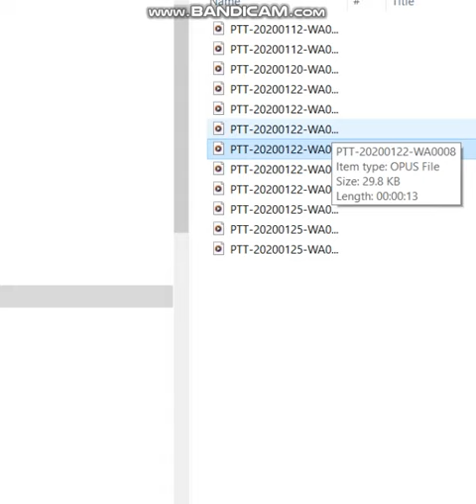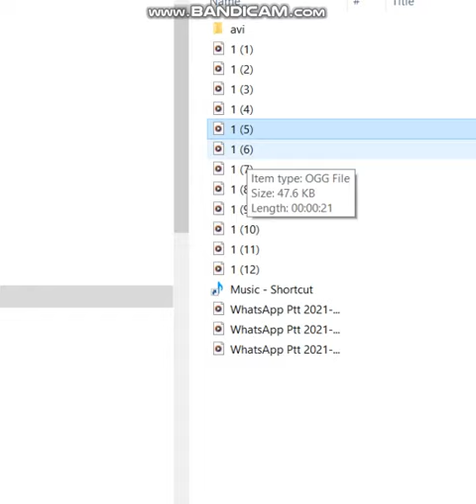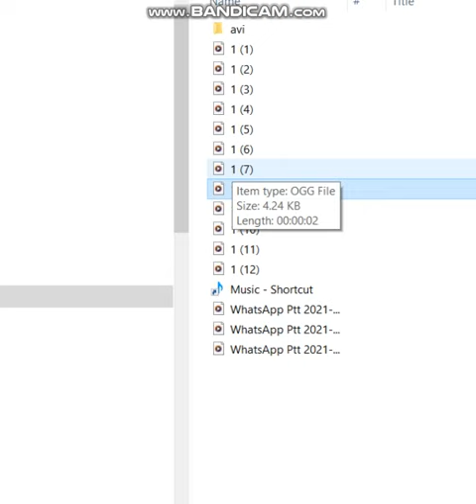dad help you